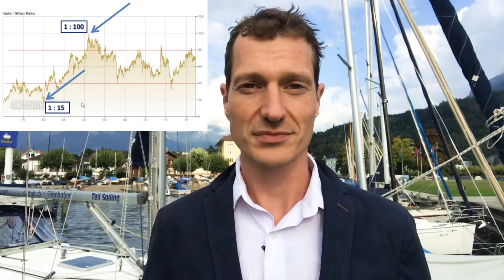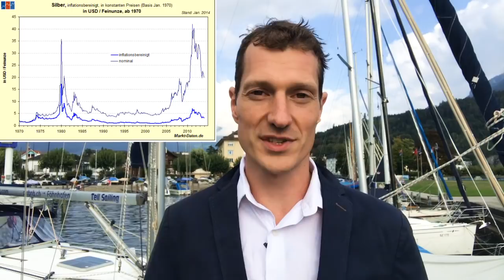Silberkurs teuer oder billig? Wie Silber kaufen?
Wer ist Thorsten Wittmann? Hier klicken

Mythos Silber: Billig oder teuer?
Community-Seminar am Dienstag

Nach Zypern bin ich inzwischen in Zürich angekommen und das nicht ohne Grund. Ich habe dort das vielleicht sicherste Silber-Zollfreilager der Welt im „Sankt-Gotthard-Massiv“ besucht. Aber warum gerade Silber und wieso bin ich hier selbst investiert?

Silber ist für die meisten Investoren ein blinder Fleck und kaum bekannt.

Schaut man näher hin, so entdeckt man, dass es ein hochinteressantes Metall ist und die Vorteile als Edel- und Industriemetall miteinander verbindet.

Aber ist es aktuell billig oder teuer?

Ausführlich werden wir dieses spannende Metall am kommenden Dienstag durchleuchten beim Community-Silbertraining. Was werden wir uns konkret ansehen:

1. Warum ist Silber ein faszinierendes Metall?
2. Warum verbindet es sowohl Rendite als auch Sicherheit?
3. Was müssen Sie beim Kauf unbedingt beachten?
4. Welchen Edelmetallanbieter habe ich vor wenigen Tagen an einem der sichersten Orte der Welt besucht?

Faszination-Freiheit heute aus der Schweiz